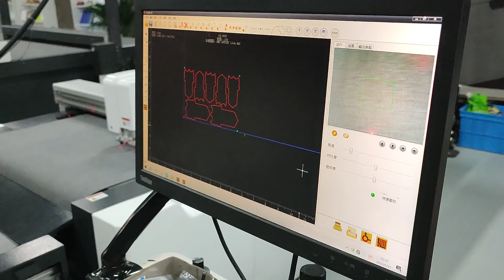IECHO PK1209 New Automatic Loading System (5mm KT board)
IECHO PK1209 is our newest large format PK machine, with a cutting area of 1200*900mm and the thickest material of 10mm. It can automatically load material sheets on the cutting table continuously, material stack up to 450mm, collecting area load capacity from the original 20 kg to 360 kg.